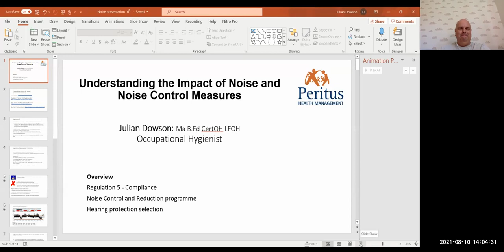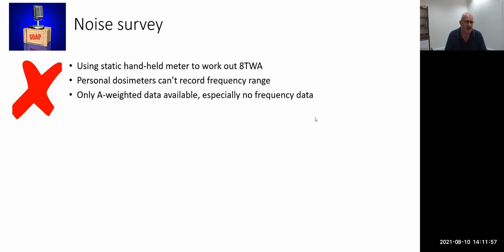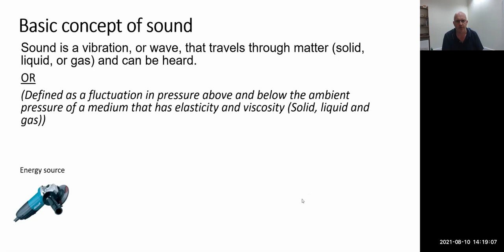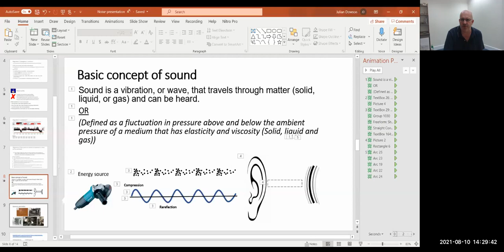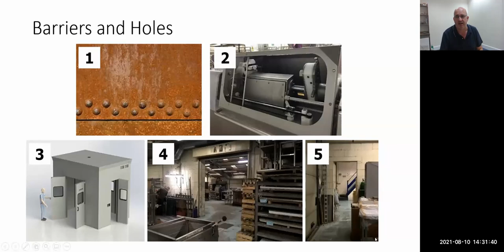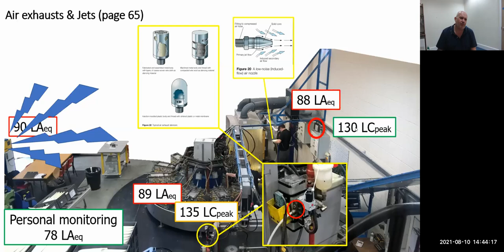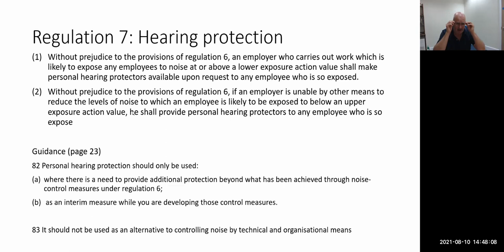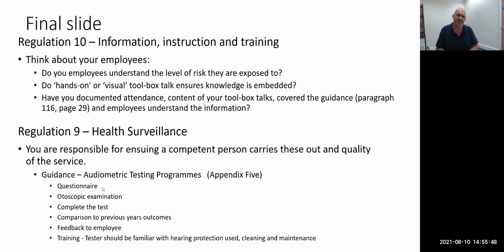Understanding the impact of noise and noise control measures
Merseyside Branch meeting - 10 August 2021
Speaker - Julian Dowson, Occupational Hygienist, Peritus Health Management